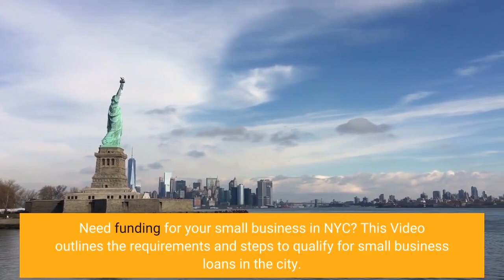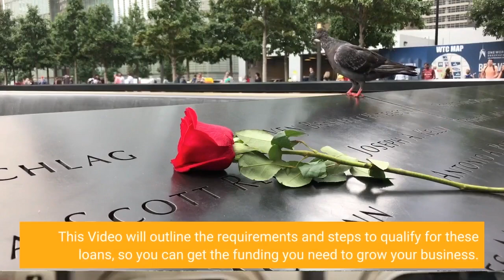best small business loans same day nyc - How to Qualify for Small Business Loans in NYC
best small business loans same day nyc
How to Qualify for Small Business Loans in NYC
Need funding for your small business in NYC? This guide outlines the requirements and steps to qualify for small business loans in the city.

Starting a small business in New York City can be an exciting venture, but it can also be challenging to secure the necessary funding. Fortunately, there are several options for small business loans in NYC. This guide will outline the requirements and steps to qualify for these loans, so you can get the funding you need to grow your business.

Gather the Required Documentation.
Before applying for a small business loan in NYC, it’s important to gather all the necessary documentation. This typically includes your business plan, financial statements, tax returns, and any other relevant documents that demonstrate your business’s financial stability and potential for growth. You may also need to provide personal financial information, such as your credit score and income statements. Be sure to check with the lender to see what specific documentation they require.